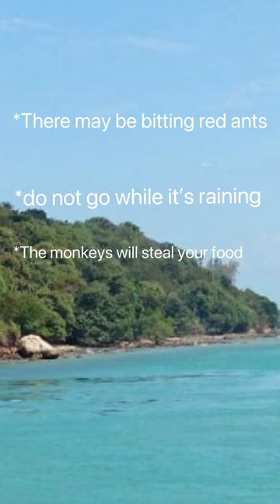A Fun Day at St. John’s Island, Singapore | Family Travel Vlog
Join us as we explore the beautiful St. John’s Island, Singapore’s hidden gem. We take a scenic ferry ride, enjoy a beachside picnic, spot some marine life, and learn about the island’s history and culture. Watch this video to see why St. John’s Island is a perfect destination for a family day trip.